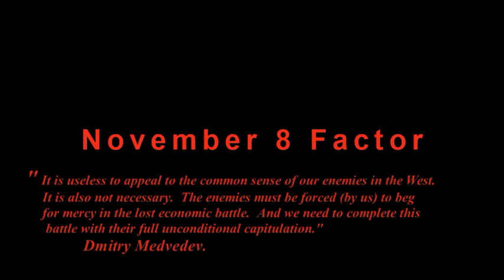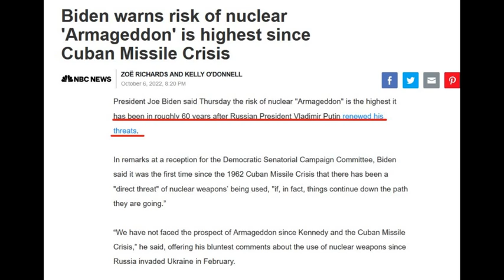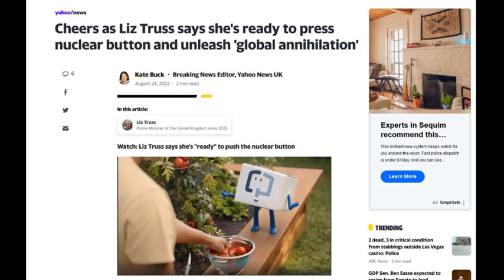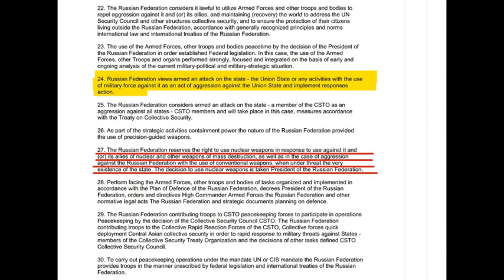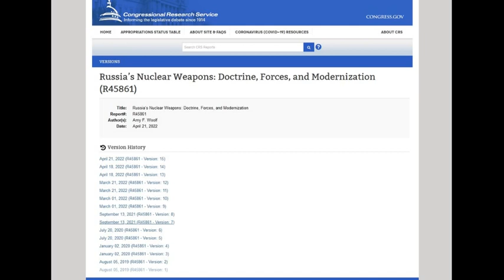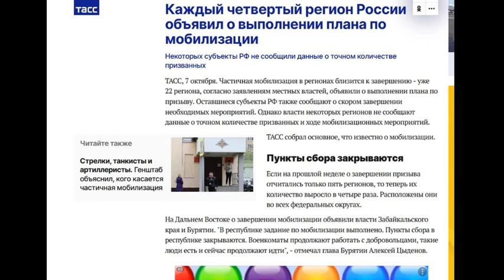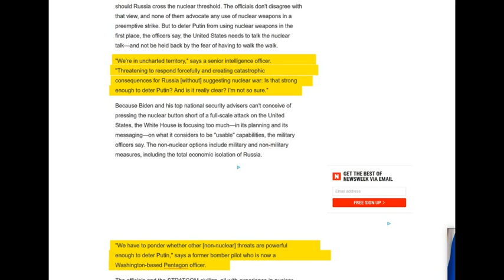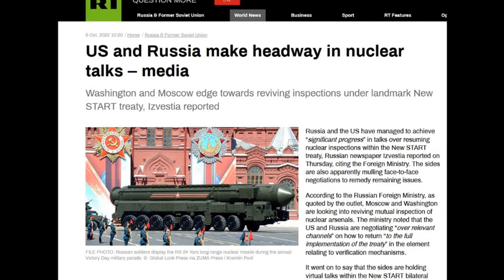November 8 Factor.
Midterms, Oil and Guns.